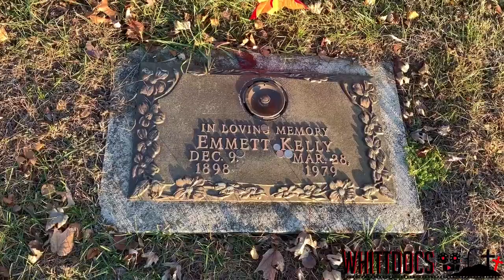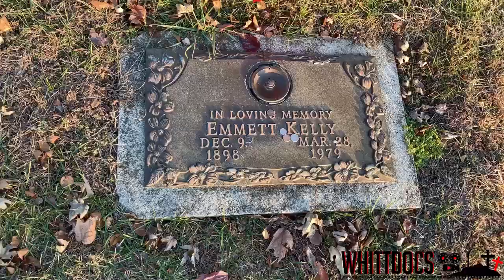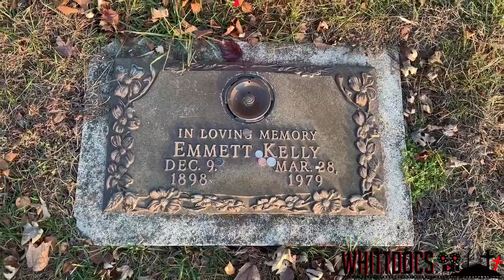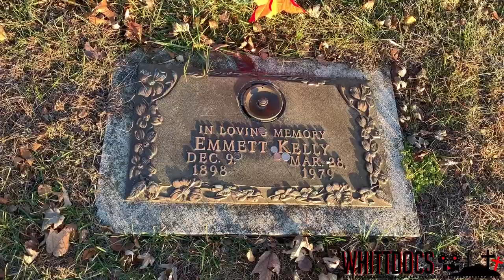Famous Graves- Visiting the Famous Gravesite of Clown Emmett Kelly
Emmett Kelly is one of the most popular clowns and circus performers of all time. He became a hero when the tent for the Ringling Brothers circus caught fire. Today we pay tribute to Mr. Kelly on my latest famous graves tour.